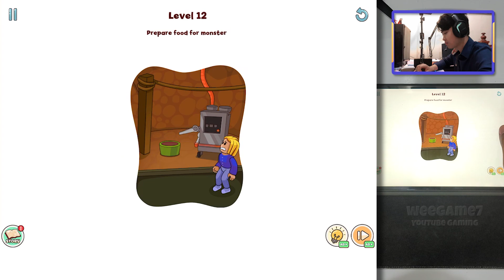Color Monster DOP Story - Gameplay Walkthrough Part 1 - Basic Solution Levels 8-21 (iPad Gameplay)